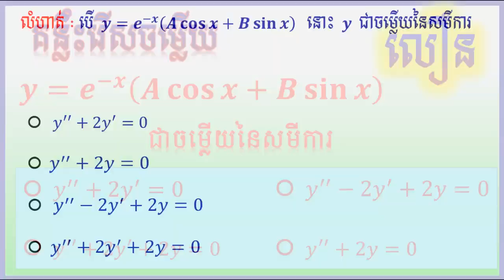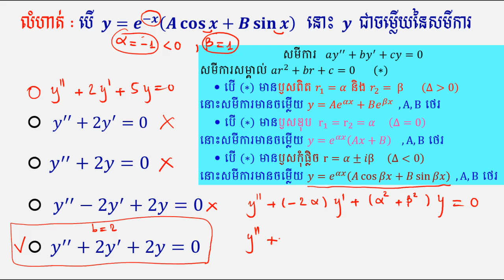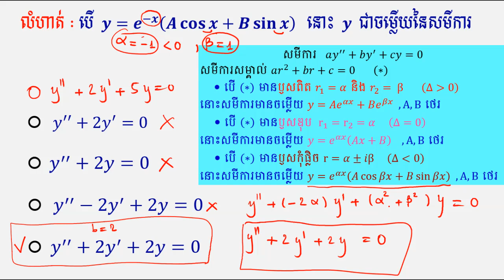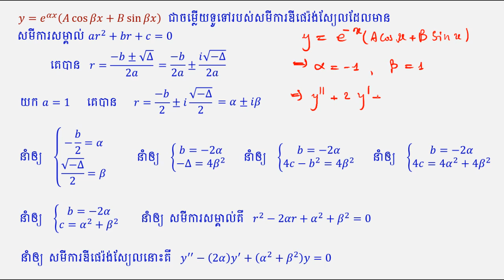Q.C.M គន្លឹះរើសចម្លើបានលឿន 02 | សមីការឌីផេរ៉ង់ស្យែល QCM 02 | second differential equation QCM 02